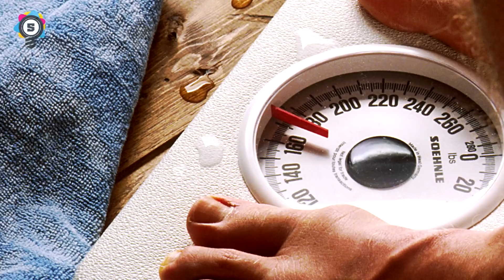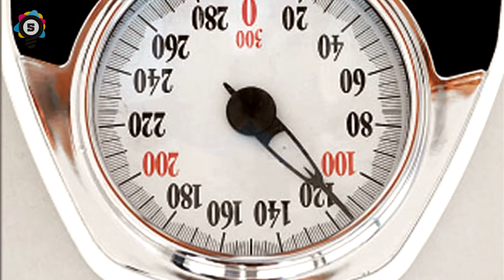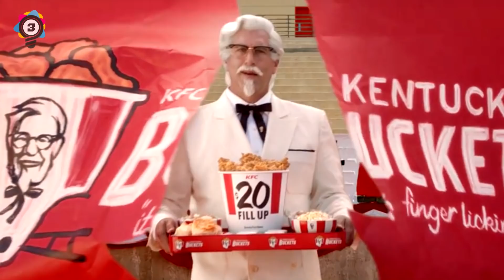DISTURBING SECRETS That KFC Doesn’t Want You To Know.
songs:
who-cares-loop-1_GJwInbEd
cheeky-jazz-music-cue_fkl93rr_
acid-jazz-upbeat_Gy04YEV_
energetic-funky-piano-full_fkHftEVd
the-reason-to-start_GJ_PRr4u
silver-smoke_fyBKy8rd
bbc-051117-Funky-Groove-Chill
We are paying license holders, which gives us the right to use any music/sound track/loop from audio blocks

Elite Facts